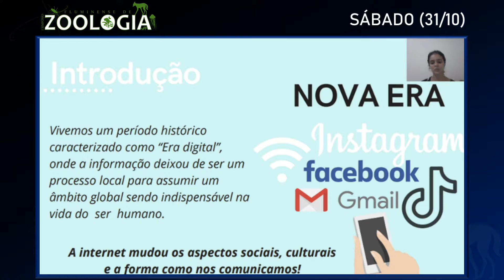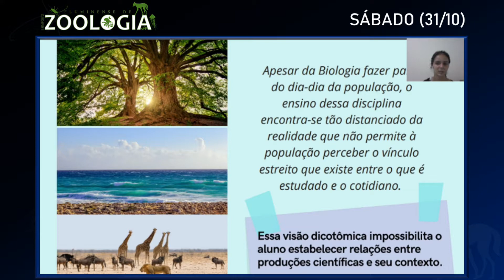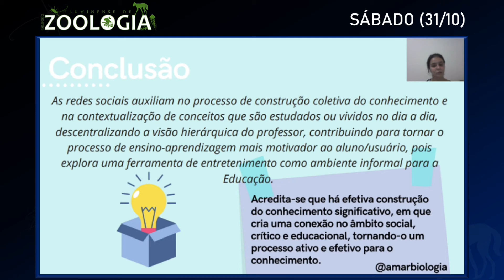INSTAGRAM COMO FERRAMENTA SOCIAL, CRÍTICA E EDUCACIONAL NO ENSINO DE BIOLOGIA MARINHA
APRESENTAÇÃO DE TRABALHOS - SÁBADO (31/10)

Título do Trabalho: INSTAGRAM COMO FERRAMENTA SOCIAL, CRÍTICA E EDUCACIONAL NO ENSINO DE BIOLOGIA MARINHA.

Autores: ANDRADE, S.; NORONHA, M.; MARIQUITO, M.

Apesar de  a Biologia ser uma ciência presente em nosso cotidiano, o ensino encontra-se  distante da realidade, o que implica em uma dificuldade em estabelecer  relações entre o tangível e o conhecimento científico. Nessa ótica, objetivou-se  realizar a desmistificação do ensino da Biologia preferencialmente a Biologia  Marinha, através da elaboração de um perfil na rede social Instagram nomeado  @amarbiologia, no qual as publicações focam em atrelar o cotidiano a ciência,  incorporado em três temáticas: dicionário biológico, curiosidades e “WTF? O  que é isso?”. Escolheu-se o Instagram por ser uma rede social com mais de 1  bilhão de usuário ativos no mundo e pelo fato de o Brasil ser o segundo país  com mais usuários da reede. Para a elaboração dos post, procura-se abordar  temas diversos e curiosidades da biologia marinha, sempre amparados por  artigos científicos e fontes confiáveis. No dicionário biológico obtém-se o  significado de algum termo biológico ou o desmistificamos, as curiosidades são  diversas e no “WTF? O que é isso?” são abordados assuntos como filmes e  series, como o “Procurando Nemo” e “Bob Esponja”. Semanalmente foram  realizadas postagens via feed e stories, seguindo o padrão das três temáticas:  dicionário biológico, curiosidades e “WTF? O que é isso?”. Decorreu-se à  interação com os seguidores, por caixas de perguntas via stories e é através  desta interação, juntamente com as curtidas nas publicações que conseguimos  obter o feedback positivo e negativo sobre o conteúdo abordado e assim  elaborar os próximos posts. Outras informações foram disponibilizadas na  ferramenta highlights com assuntos que abordaram edição, educação e  planejamento ambiental, além de dicas de filmes e seriados. Goza-se  aproximadamente, 1.000 seguidores, com cada stories e postagem tendo em  média 1.000 visualizações e 100 curtidas. Por fim, as redes sociais auxiliam no  processo de construção coletiva do conhecimento e na contextualização de  conceitos que são estudados ou vividos no dia a dia, descentralizando a visão  hierárquica do professor, contribuindo para tornar o processo de ensino aprendizagem mais motivador ao aluno, pois explora uma ferramenta de  entretenimento como ambiente formal para a Educação. Por se tratar de uma  plataforma muito atrativa aos estudantes, acredita-se que a efetiva construção  do conhecimento significativo seja alcançada.

OUVINTES QUE DESEJAREM FAZER PERGUNTAS, ACERCA DO TRABALHO, PODEM USAR A CAIXA DE COMENTÁRIOS, AQUI DO YOUTUBE, QUE DE 17 ÀS 18H, DO DIA DE HOJE, OS AUTORES ESTARÃO DISPONÍVEIS PARA RESPONDER AS QUESTÕES LEVANTADAS.